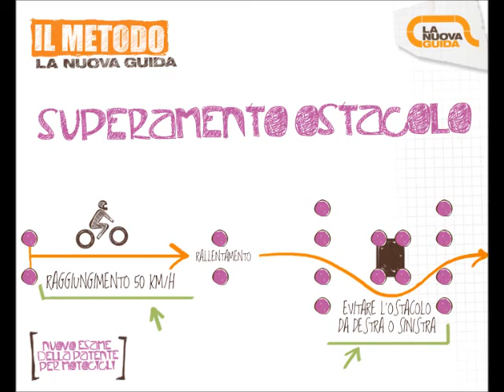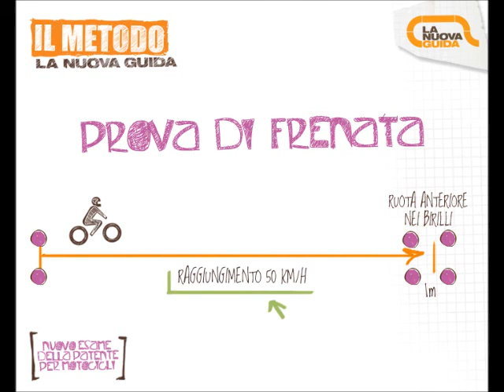Nuovo esame della Patente per Motocicli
Un video veloce e professionale, che racconta il nuovo esame patente per la guida dei Motocicli. Equilibrio ( Slalom e Curva ), Passaggio in Corridoio Stretto, Superamento Ostacolo, Prova di Frenata...Buona visione!

Entra in un'Autoscuola La Nuova Guida, scopri il Metodo, e impara a guidare davvero!